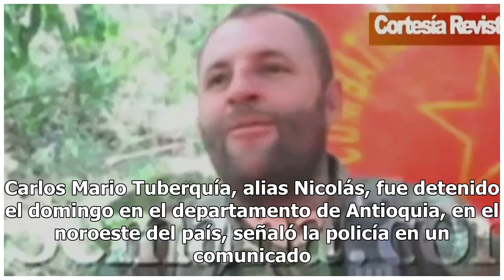Cae uno de los capos más buscados de Colombia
La policía antinarcóticos capturó al segundo en el mando del Clan del Golfo, considerada la principal organización del narcotráfico en Colombia, informaron el lunes las autoridades. Carlos Mario Tuberquía, alias Nicolás, fue detenido el domingo en el departamento de Antioquia, en el noroeste del paí...